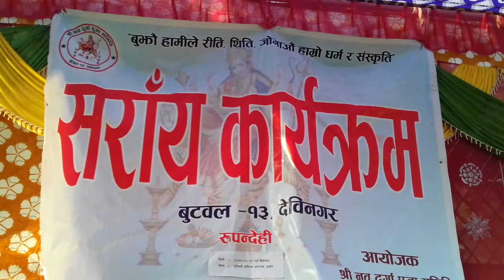Gulmeli Saraya naache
Gulmeli saraya naache played in devinagar Butwal 2074